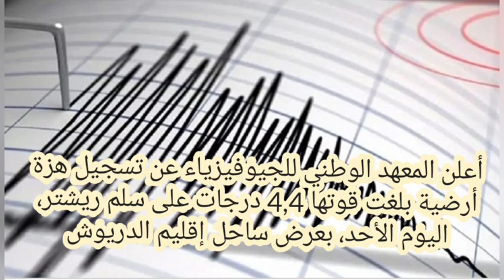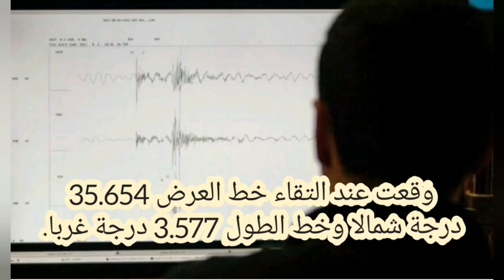عاجل هزة أرضية بقوة 4,4 درجات بعرض ساحل الدريوش. زلزال المغرب Tremblement de terre Maroc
Urgent .. un séisme de magnitude 4,4 le long de la côte de Driouche

 L'Institut national de géophysique a annoncé qu'un séisme de magnitude 4,4 sur l'échelle de Richter a été enregistré, ce dimanche, au large de la région de Driouch.

 L'institut a expliqué, dans un bulletin d'alerte, que cette secousse, dont l'épicentre était situé le long de la côte de la région de Drush,

  Il s'est produit à 11h00 55:20 sec (GMT +1).

 La source a ajouté que ce tremblement, qui a été enregistré à une profondeur de 15 km,

 Il s'est produit à 35.654°N de latitude et 3.577°W de longitude.

Urgente.. un terremoto de magnitud 4.4 a lo largo de la costa de Driouche

 El Instituto Nacional de Geofísica anunció que un sismo de 4,4 en la escala de Richter se registró hoy domingo frente a las costas de la región de Driouch.

 El instituto explicó, en un boletín de alerta, que este temblor, cuyo epicentro se ubicó a lo largo de la costa de la región de Driush,

  Ocurrió a las 11:00 am 55:20 seg (GMT +1).

 La fuente agregó que este temblor, que se registró a una profundidad de 15 km,

 Ocurrió a 35.654°N de latitud y 3.577°W de longitud.

Urgent.. a 4.4-magnitude earthquake along the coast of Driouche

 The National Institute of Geophysics announced that an earthquake measuring 4.4 on the Richter scale was recorded, today, Sunday, off the coast of the Driouch region.

 The institute explained, in a warning bulletin, that this tremor, whose epicenter was located along the coast of the Driush region,

  It occurred at 11:00 am 55:20 sec (GMT +1).

 The source added that this tremor, which was recorded at a depth of 15 km,

 L'Istituto Nazionale di Geofisica ha annunciato che un terremoto di 4,4 gradi della scala Richter è stato registrato oggi, domenica, al largo della costa della regione di Driouch.

 L'istituto ha spiegato, in un bollettino di avvertimento, che questo tremore, il cui epicentro era localizzato lungo la costa della regione di Driush,

  Si è verificato alle 11:00 55:20 sec (GMT +1).

 La fonte ha aggiunto che questo tremore, registrato a una profondità di 15 km,

 Si è verificato a 35.654° di latitudine nord e 3.577° di longitudine ovest.
Dringend ... ein Erdbeben der Stärke 4,4 entlang der Küste von Driouche

 Das National Institute of Geophysics gab bekannt, dass am heutigen Sonntag vor der Küste der Region Driouch ein Erdbeben der Stärke 4,4 auf der Richterskala registriert wurde.

  Es geschah um 11:00 Uhr 55:20 Sek. (GMT +1).

 Die Quelle fügte hinzu, dass dieses Beben, das in einer Tiefe von 15 km aufgezeichnet wurde,

 Es ereignete sich bei 35,654 ° nördlicher Breite und 3,577 ° westlicher Länge.
緊急..Drioucheの海岸に沿ったマグニチュード4.4の地震

 国立地球物理学研究所は、今日、日曜日、ドリオウチュ地域の沖合で、マグニチュード4.4の地震が記録されたと発表しました。

 研究所は警告速報で、震源地がドリッシュ地域の海岸に沿って位置していたこの震源について説明した。

  午前11:0055:20秒（GMT +1）に発生しました。

 情報筋は、15kmの深さで記録されたこの揺れは

 緯度35.654°N、経度3.577°Wで発生しました。

Mendesak.. gempa berkekuatan 4,4 di sepanjang pantai Driouche

 Institut Nasional Geofisika mengumumkan bahwa gempa berkekuatan 4,4 skala Richter tercatat, hari ini, Minggu, di lepas pantai wilayah Driouch.

 Lembaga tersebut menjelaskan, dalam buletin peringatan, bahwa gempa ini, yang pusat gempanya terletak di sepanjang pantai wilayah Driush,

  Itu terjadi pada pukul 11:00 pagi 55:20 (GMT +1).

 Sumber tersebut menambahkan bahwa gempa yang tercatat pada kedalaman 15 km ini,

 Terjadi pada 35.654°LU dan 3.577°W BT.
Срочно.. землетрясение силой 4,4 балла вдоль побережья Дриуше

 Национальный институт геофизики сообщил, что землетрясение силой 4,4 балла по шкале Рихтера было зарегистрировано сегодня, в воскресенье, у побережья региона Дриуш.

 Институт пояснил в предупредительном бюллетене, что этот толчок, эпицентр которого находился вдоль побережья Дриушского района,

  Это произошло в 11:00 55:20 сек (GMT +1).

 Источник добавил, что это толчок, который был зафиксирован на глубине 15 км.

 Это произошло на 35,654° северной широты и 3,577° западной долготы.
דחוף.. רעידת אדמה בעוצמה של 4.4 לאורך חופי דריוש

 המכון הלאומי לגיאופיזיקה הודיע ​​כי רעידת אדמה בעוצמה של 4.4 בסולם ריכטר נרשמה, היום, יום ראשון, מול חופי אזור דראוץ'.

 במכון הסבירו, בעלון אזהרה, כי רעד זה, שמרכזו נמצא לאורך חופי מחוז דררוש,

  זה התרחש בשעה 11:00 בבוקר 55:20 שניות (GMT +1).

 הגורם הוסיף כי רעד זה, שנרשם בעומק של 15 ק"מ,

 זה התרחש בקו רוחב 35.654°N ו-3.577°W קו אורך.

عاجل هزة أرضية بقوة 4,4 درجات بعرض ساحل الدريوش. زلزال المغرب

 Tremblement de terre  au Maroc

عاجل.. هزة أرضية بقوة 4,4 درجات بعرض ساحل الدريوش

أعلن المعهد الوطني للجيوفيزياء عن تسجيل هزة أرضية بلغت قوتها 4,4 درجات على سلم ريشتر، اليوم الأحد، بعرض ساحل إقليم الدريوش

وأوضح المعهد، في نشرة إنذارية، أن هذه الهزة، التي حدد مركزها بعرض ساحل إقليم الدريوش،

 وقعت على الساعة الحادية عشر صباحا و55 دقيقة و20 ثانية (توقيت غرينيتش+1).

وأضاف المصدر أن هذه الهزة، التي سجلت على عمق 15 كيلومترا،

وقعت عند التقاء خط العرض 35.654 درجة شمالا وخط الطول 3.577 درجة غربا.